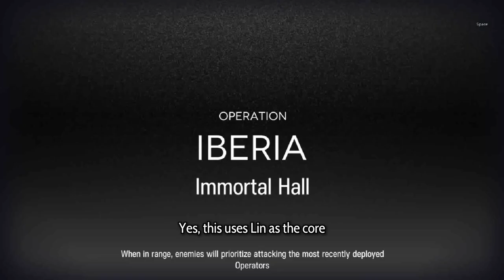my highest score in CC#2 underdawn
I studied so many clears for this... haha.